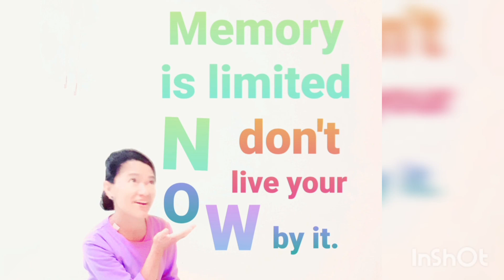FULL AWARENESS OF LIFE WILL AWAKEN REALIZATION OBVIOUSLY WITHIN ALREADY YOUR BEING